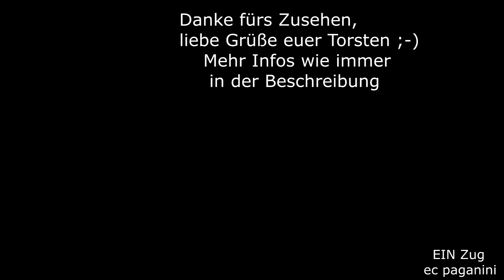Puh! Wenn es schwer wird, braucht man zwei 152 vorne und eine 185 hinten als Schublok in Stuttgart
Zum Glück war ich damals unterwegs am 27.März 2011 und habe die Güterumleiter auf der Panoramabahn aufgenommen.
Denn der nachmittägliche "Mischer" von Kornwestheim nach Zürich Limmattal hatte wohl soviel Gewicht dabei, dass er gleich mit drei Loks kam. Mitten durch Stuttgart führt die bekannte Trasse der Panoramabahn vom Hauptbahnhof nach Stuttgart Vaihingen. Die Güterumleiter sind ab Nordbahnhof auf die Strecke gekommen.
Unser Protagonist wird von einer 152 Doppeltraktion geführt, am Zugschluss schiebt nochmal eine 185 nach. Die Strecke weit viele Gleisbögen und auch eine nicht unerhebliche Streckenneigung auf, was den Güterverkehr erschwert. Allerdings fahren hier normalerweise keine solche, das war nur wegen der Sperre der Rankbachbahn für deren Ausbau der Fall.
Heute fahren die Güterzüge wieder dort und die Panoramabahn weist fast nur Personenverkehr auf.
27032011